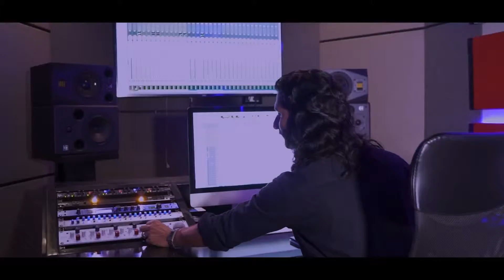അഭിജിത് കൊല്ലം പാടിയ ഏറ്റവും പുതിയ ക്രിസ്തീയ ഗാനം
Swargeeya bavanthin
Hits of Abijith Kollam song
Christian devotional songs Malayalam 2019
Abijith kollam hits in Malayalam